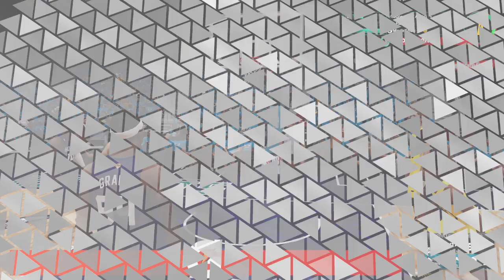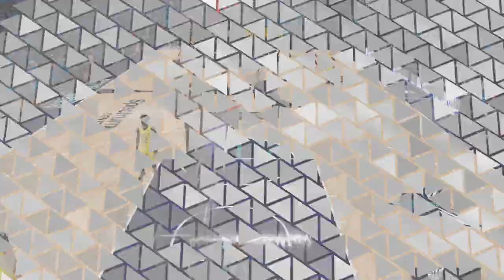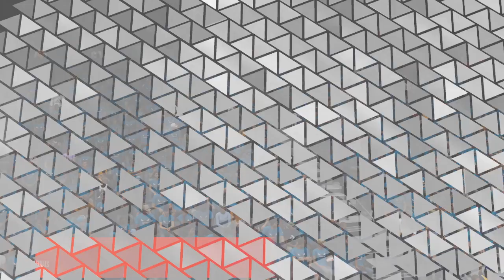HOW THEY MAKE IT HERE | FINALS GM2 (CENTER) | NBA 2K23